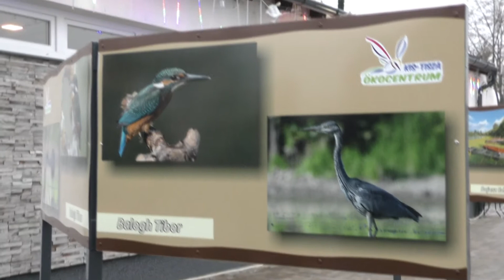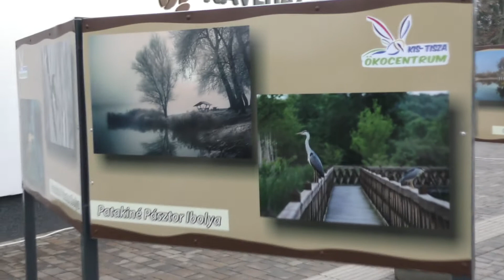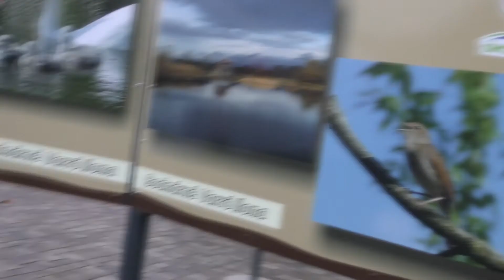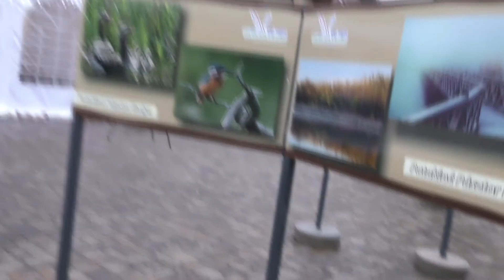Természetfotó kiállítás Tiszalök főterén az adventi időszakban.